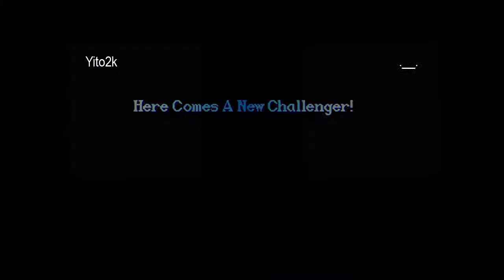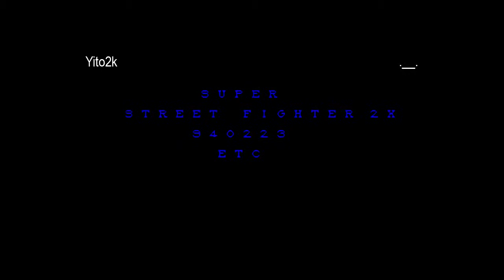Yito2k vs Smiley - 8-10-2013